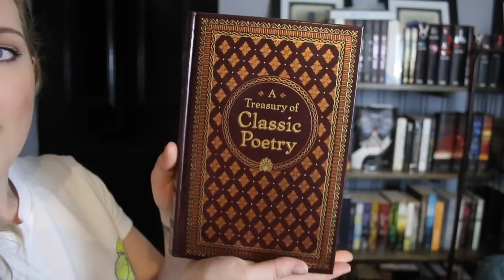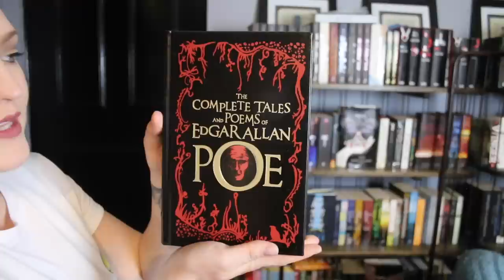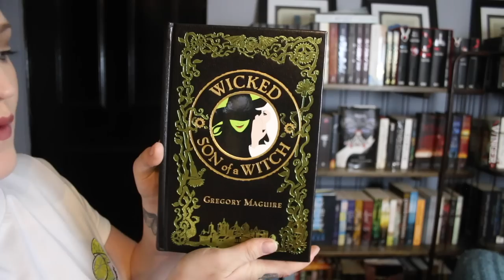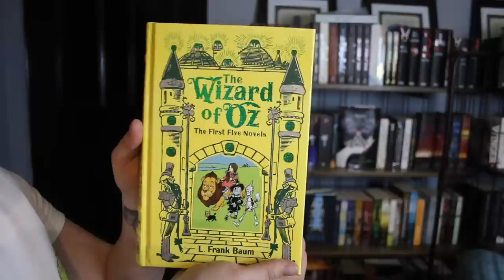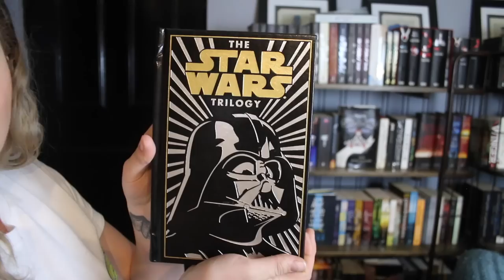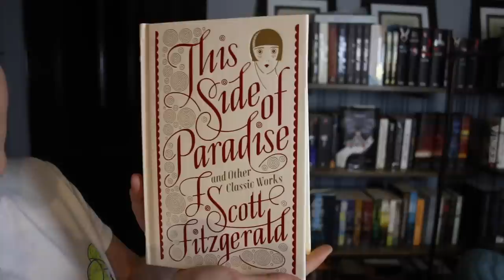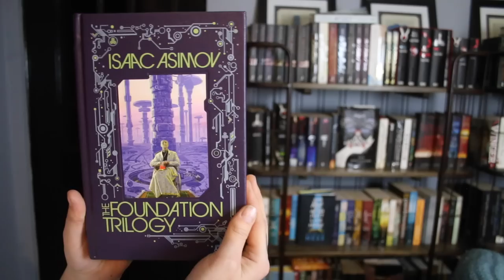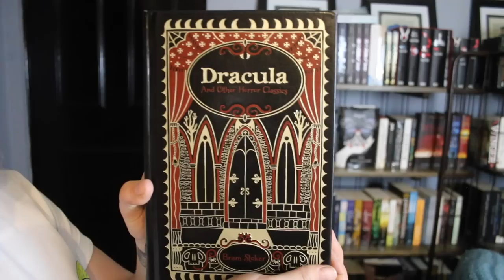MY B&N LEATHER-BOUND EDITION COLLECTION!